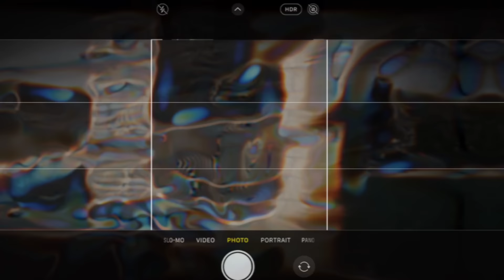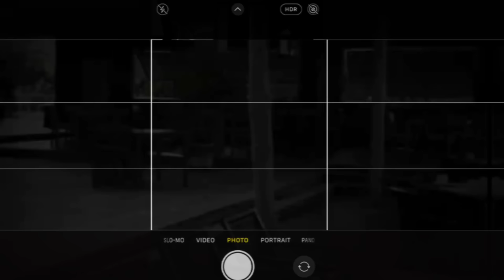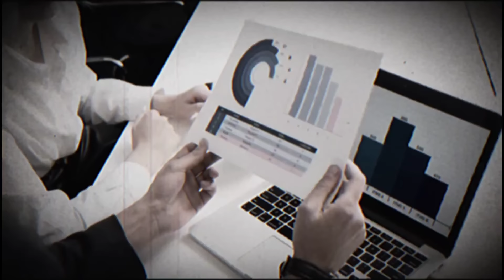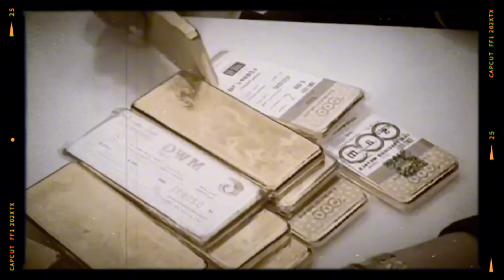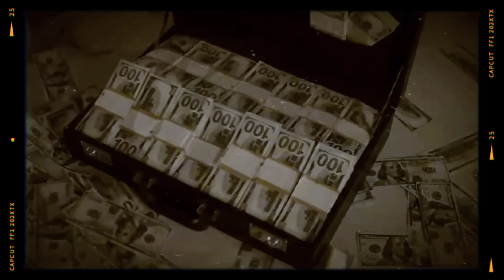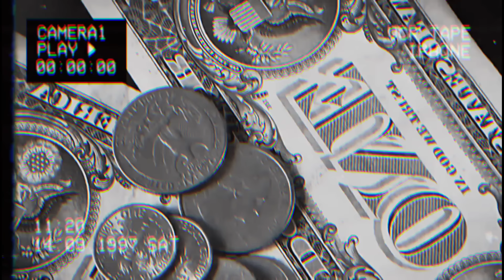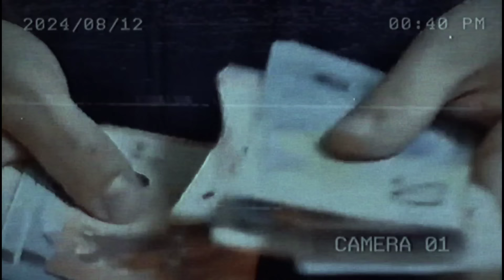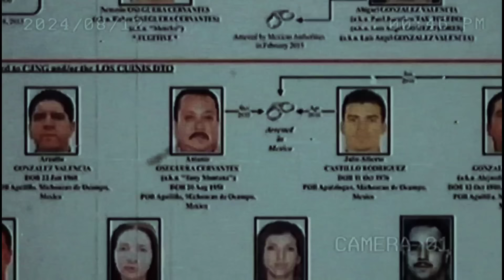🚨**¡EXCLUSIVO!** ASÍ FUE EL OPERATIVO SECRETO CONTRA EL MENCHO ¡TE SORPRENDERÁ!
En un giro inesperado y sorprendente en la lucha contra el narcotráfico, la SEDENA y la DEA llevaron a cabo una operación conjunta que dejó a todos boquiabiertos. Tras meses de vigilancia y recolección de inteligencia, las fuerzas especiales irrumpieron en lo que se creía era uno de los escondites más seguros y lujosos de Nemesio Oseguera Cervantes, conocido como "El Mencho", el líder del temido Cártel Jalisco Nueva Generación (CJNG). Lo que encontraron dentro del imponente palacio superó incluso las expectativas más audaces de los investigadores.

El operativo, llevado a cabo en las primeras horas de la mañana, se desarrolló en un área remota y fuertemente custodiada en el estado de Jalisco. Con helicópteros sobrevolando el área y vehículos blindados rodeando la propiedad, las fuerzas combinadas de SEDENA y la DEA se movieron con precisión militar, enfrentándose a una resistencia inesperadamente mínima, lo que sugería que El Mencho había recibido algún tipo de aviso previo. Sin embargo, lo que realmente sorprendió a los agentes fue el contenido del palacio.

Al ingresar, los agentes se encontraron con una exhibición de riqueza y extravagancia que solo podría compararse con las mansiones de los oligarcas más poderosos del mundo. Mármol, oro y obras de arte adornaban cada rincón de la propiedad. Pero más allá del lujo superficial, lo que realmente impactó fue la evidencia del poder y la influencia de El Mencho. En una sala escondida tras un falso muro, los agentes descubrieron un arsenal impresionante: desde armas de alto calibre hasta equipos de vigilancia y drones, todo listo para ser usado en operaciones de tráfico y defensa.